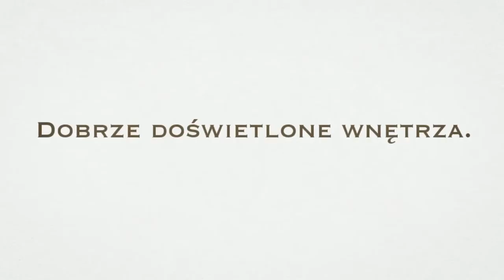MGProjekt - Projekt domu Orlik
Parterowy budynek z poddaszem użytkowym przeznaczony dla 4-5 osobowej rodziny. Zobacz pozostałe projekty domów z poddaszem użytkowym.